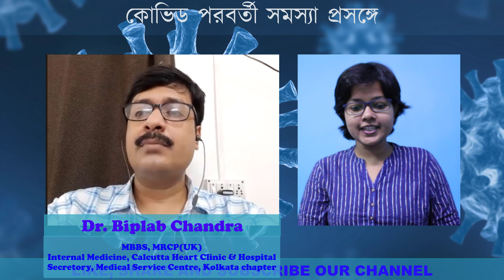INTERVIEW II POST COVID PROBLEMS II DR. BIPLAB CHANDRA II PAPIYA NASKAR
An informative interview regarding Post-COVID problems we are facing. Dr. Biplab Chandra, a renowned physician of internal medicine in Calcutta Heart Clinic & Hospital shared his experience regarding treatment of post Covid effects.